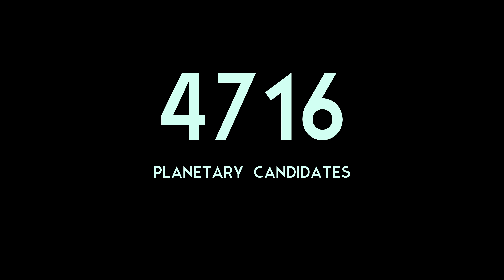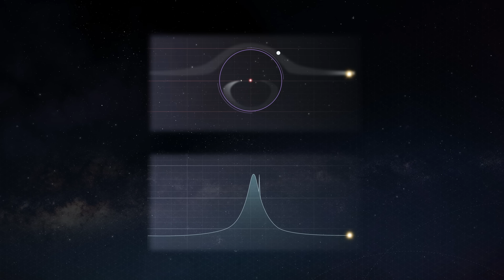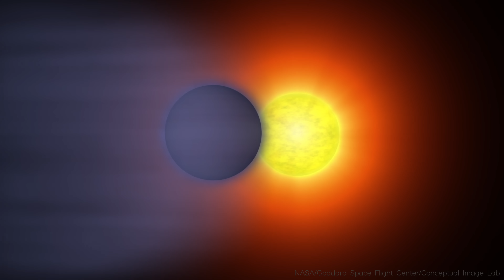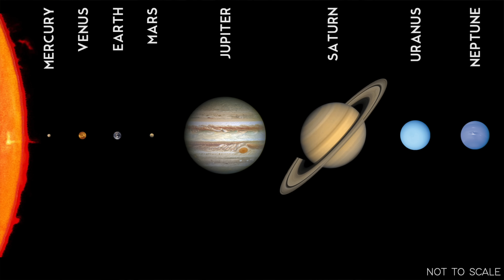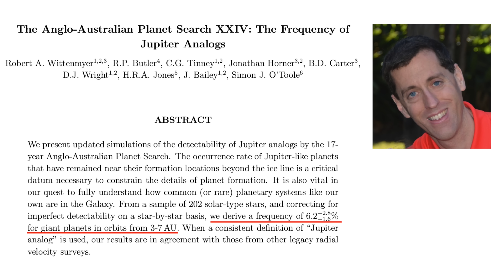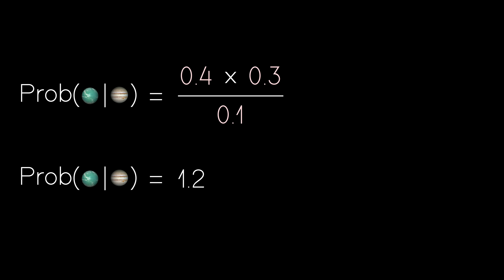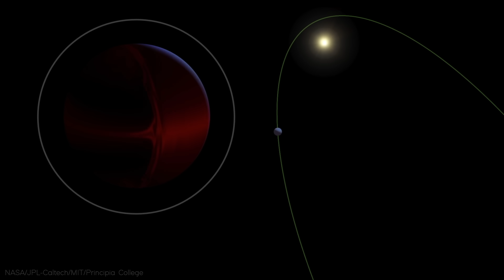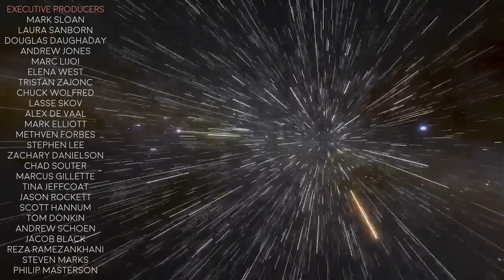Is the Solar System Special?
Before we discovered any exoplanets, it was generally assumed the Solar System was just a typical planetary system. More and more though, we are finding that the Solar System might not be so ordinary afterall. Join us today as we explore the question - is the Solar System unusual?

Written & presented by Prof David Kipping

::References::
► He et al. (2020), "Architectures of Exoplanetary Systems. II: An Increase in Inner Planetary System Occurrence Toward Later Spectral Types for Kepler's FGK Dwarfs", AJ 161, 24
► Poleski et al. (2021), "Wide-orbit exoplanets are common. Analysis of nearly 20 years of OGLE microlensing survey data", Acta Astronautica 71, 1
► Foreman-Mackey et al. (2014), "Exoplanet population inference and the abundance of Earth analogs from noisy, incomplete catalogs", ApJ 795, 12
► Wittenmyer et al. (2016), "The Anglo-Australian Planet Search XXIV: The Frequency of Jupiter Analogs", ApJ 819, 28
► Bryan et al. (2019), "An Excess of Jupiter Analogs in Super-Earth Systems", AJ 157, 18

Music licensed by SoundStripe.com (SS) [shorturl.at/ptBHI], or via Creative Commons (CC) Attribution License or with permission from the artist
► Joachim Heinrich - Stjarna
► Falls - Ripley
► Falls - Life in Binary
► Chris Zabriskie - The Sun is Scheduled to Come Out Tomorrow
► Joachim Heinrich - Cassiopeia
► Painted Deserts - Shimmer
► Chris Zabriskie - Cylinder Two
► Joachim Heinrich - Stratosphere
► Indive - Fusion

::Chapters::
00:00 Mediocrity
07:54 Typical Systems
11:27 Sponsorship
12:54 Solar System Analogs
20:00 Final Thoughts
22:01 Outro and Credits